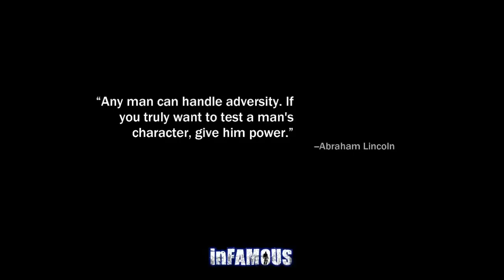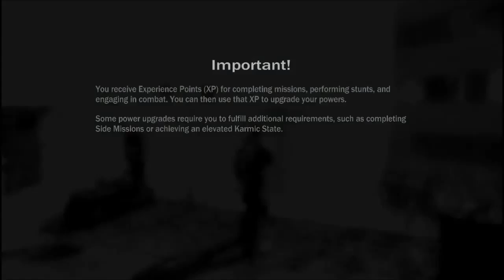inFAMOUS - 005 - With Commentary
With commentary for lols!

I use: a TimeLeak capture card, OBS, Lightwave, Windows Movie Maker, and Photoshop.